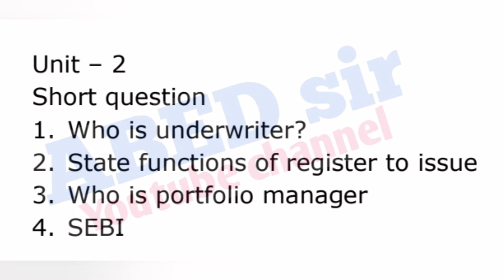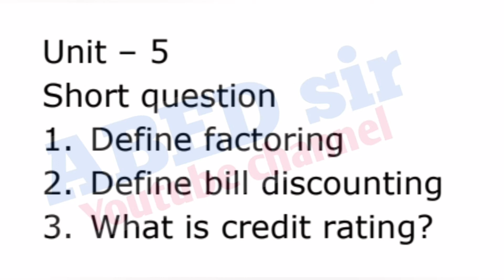Financial Markets & Services | Important Questions | MBA 1st Semester | OU KU PU MGU SU TU JNTU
@ABED sir

to view results

ABED sir
Knowledge is Wealth